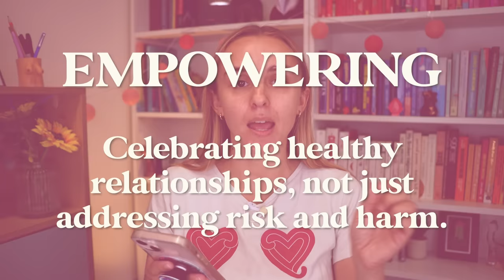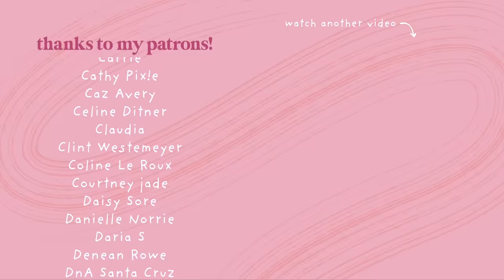Why is There a Backlash against Sex Ed in Schools?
Most of my sex ed work is creating content online but I'm a HUGE advocate for comprehensive relationships & sex education in schools. 📚🤓🍑 Sex ed has been mandatory in schools in England for a few years now, but what does that actually look like? How did we get here? And why are some people still so opposed to the idea of sex ed being taught in schools?? Let’s chat sex ed history, backlash to current RSE curriculum and bust some myths about RSE!

CHAPTERS
00:00 – Introduction
01:36 – Sex education history
05:53 – Current state of RSE
07:03 – Under attack… again
09:03 – Busting myths
15:49 – Outro